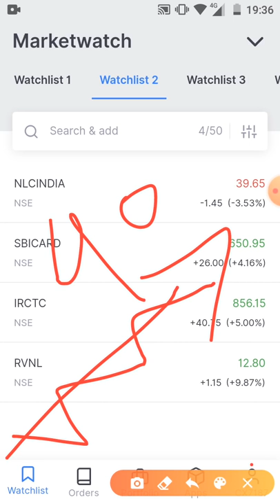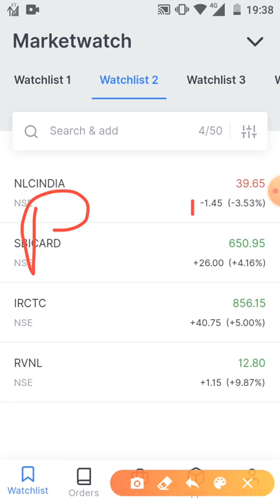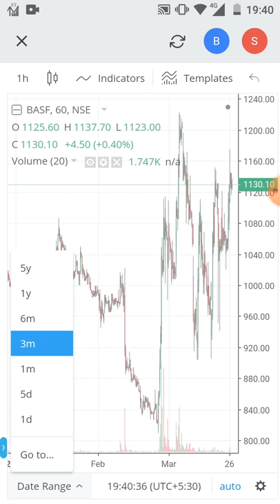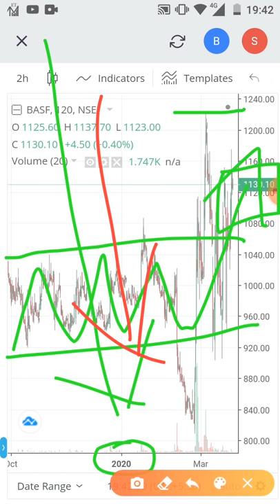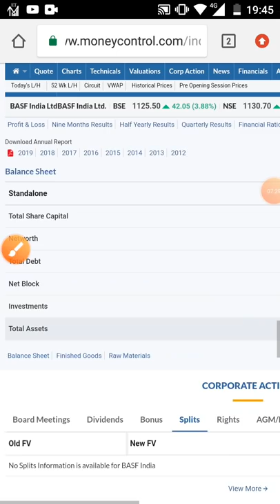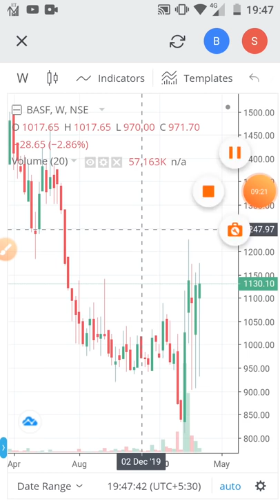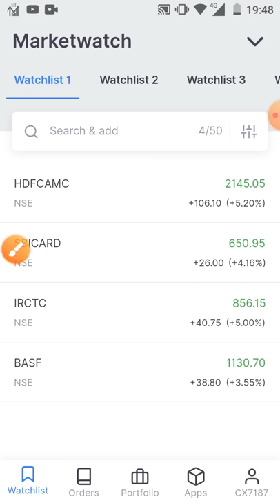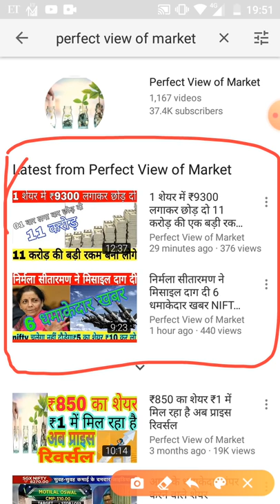ये 5 शेयर में 50%डिस्काउंट ₹60,000 लगा तो मार्केट में अगले 12 साल में करोड़पति बना देगा